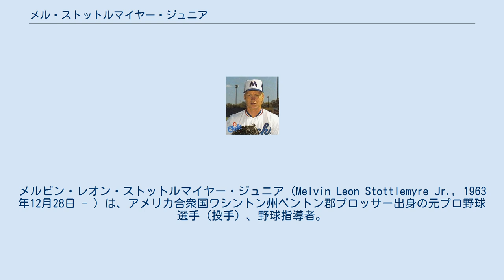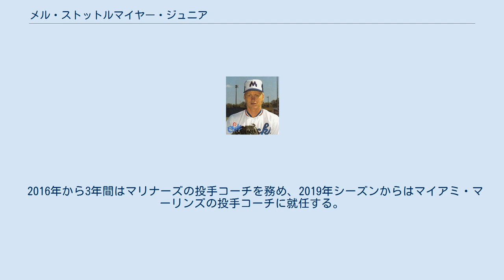メル・ストットルマイヤー・ジュニア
メルビン・レオン・ストットルマイヤー・ジュニア（Melvin Leon Stottlemyre Jr., 1963年12月28日 - ）は、アメリカ合衆国ワシントン州ベントン郡プロッサー出身の元プロ野球選手（投手）、野球指導者。
右投右打。
2019年シーズンよりMLBのマイアミ・マーリンズで投手コーチを務める。
 1982年のMLBドラフト28巡目（全体700位）でシアトル・マリナーズから指名されたが、この時は入団せず。
 1985年1月のMLB二次ドラフト1巡目（全体3位）でヒューストン・アストロズから指名され、プロ入り。
カンザスシティ・ロイヤルズへ移籍後の1990年7月17日メジャーデビューも、メジャーでのプレーはこの年だけに終わり、引退した。
 引退後は母校のネバダ大学ラスベガス校のコーチを務めた後、2002年にアリゾナ・ダイヤモンドバックス傘下のA-級ヤキマ・ベアーズの投手コーチとなった。
マイナー各球団で投手コーチを務め、2009年5月にはダイヤモンドバックスの投手コーチに就任した（2010年まで）。
2011年から3年間はダイヤモンドバックス傘下のマイナーの投手コーディネイターとして指導にあたり、2014年から2年間はダイヤモンドバックスのブルペンコーチを務めた。
 2016年から3年間はマリナーズの投手コーチを務め、2019年シーズンからはマイアミ・マーリンズの投手コーチに就任する。